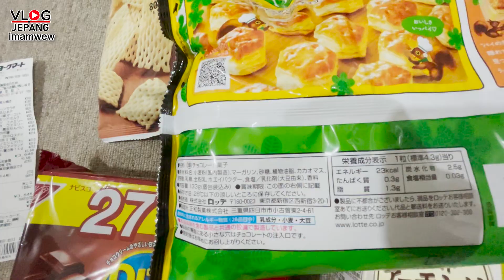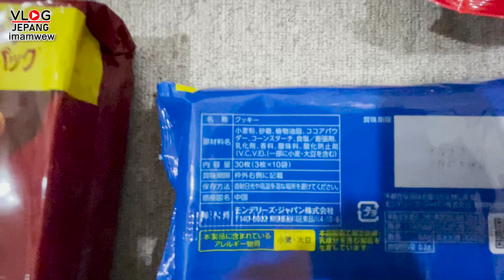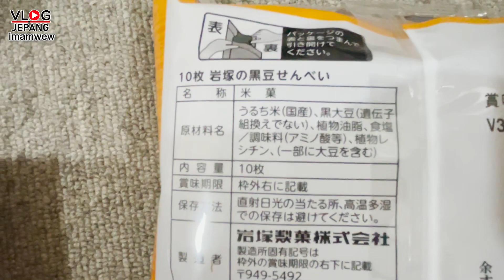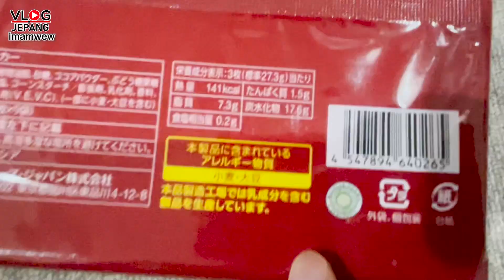Snack yg gak ada bab1nya di Jepang. Aplikasi Halal Japan.